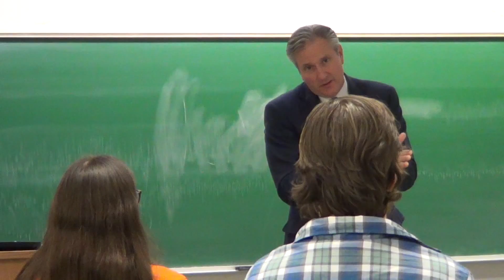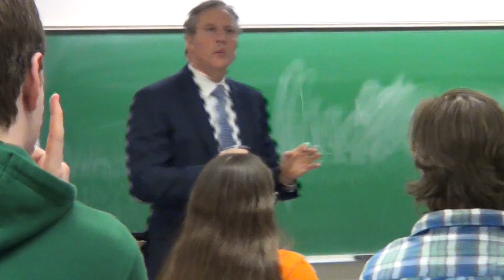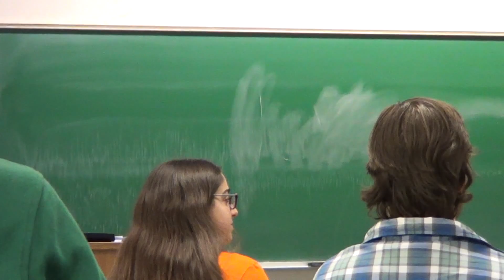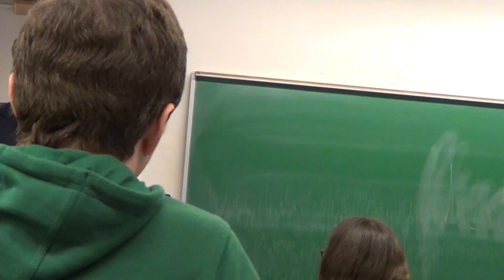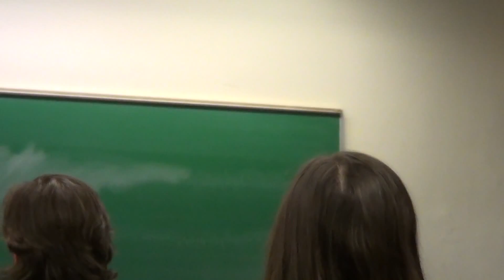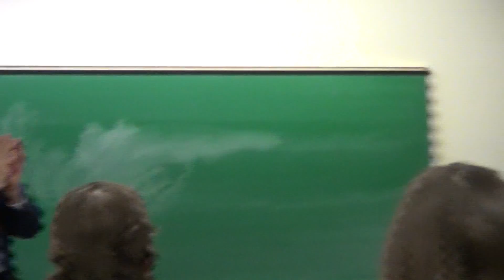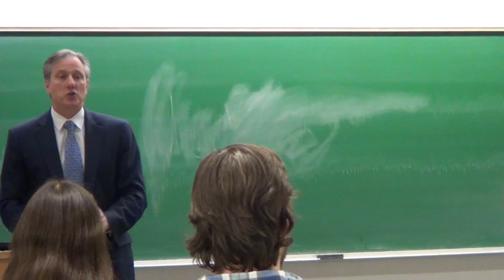NY24 Steve Williams Democracy Matters Event March 9 2016